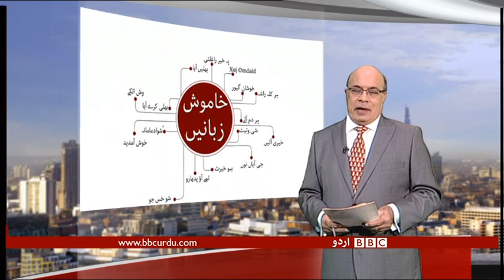Dhatki, the language of Thar desert - BBCURDU